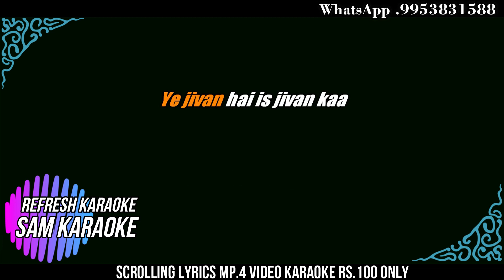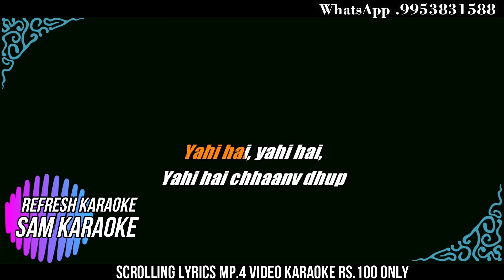Ye Jeevan Hai { Refresh Karaoke } Kishor Kumar